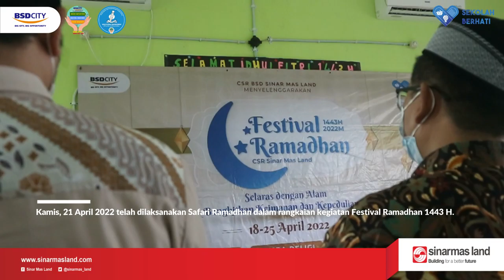Safari Ramadhan 1443 H (Hari Ke-4 Sesi 2) | Yayasan Nurul Fitri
Kamis, 21 April 2022 telah dilaksanakan Safari Ramadhan dalam rangkaian kegiatan Festival Ramadhan 1443 H.

Kegiatan hari ini dilaksanakan dengan dua sesi, untuk sesi kedua dilaksanakan di SMPS Nurul Fitri yang dihadiri beberapa sekolah/madrasah lainnya dengan agenda sebagai berikut :

1. Penyaluran bantuan Ramadhan kepada SMPS Nurul Fitri, SDI Nurul Fitri, MI Yabika, MTS Yabika, MA Yabika.

2. Lomba Religi yang meliputi Lomba CERIA (Ceramah Singkat Ramadhan) dan Lomba Membaca Al-Quran dan Sari Tilawah yang diikuti oleh siswa/i sekolah/madrasah yakni Muhammad Luqni Atthoriq (SMPS Nurul Fitri), Rija Iman Nudin (SMPS Nurul Fitri), Renata Alfatunissa Nurohania (SDI Nurul Fitri), Almira Hanun Rafifah (SDI Nurul Fitri), Yara Nazwa Izzatul Nabila (MI Yabika), Bunga Apriliyani (MTS Yabika), Sabrina Rahma Aghisni (MTS Yabika), Ruskatun Nihayah (MA Yabika), Heru Gunawan (MA Yabika).

Semoga apa yang dilakukan pada bulan ramadhan ini menjadi penyambung tali silaturahmi dengan masyarakat dan stakeholder terutama sekolah/madrasah binaan dan dapat memberikan kebermanfaatan bagi sesama.

Facebook : CSR Sinar Mas Land